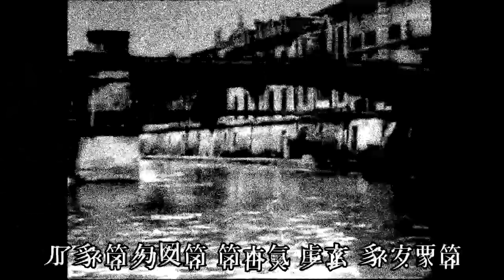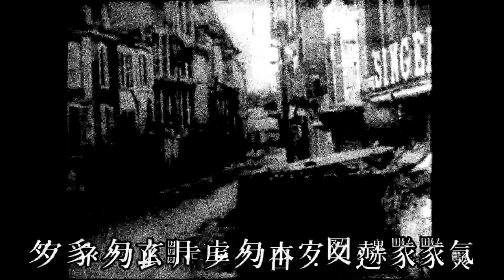.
In accordance with COPPA, this video is for adults and children over the age of 13.
Any content that's seemingly for children by the eyes of the FTC and Youtube algorithm is not for children.
 Every single video on this channel is deemed not made for children for the sake of community respect, ad-revenue, ext, and this channel Is not a supporter of any forms of distribution of children's privacy, or any other crimes that violate the terms of COPPA.

IF YOU ARE UNDER THE AGE OF 13 DO NOT WATCH ANY VIDEOS ON THIS CHANNEL!!!